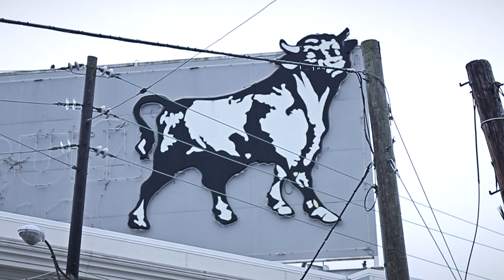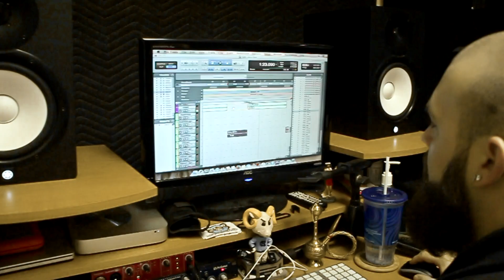Mic Breeze x Ethan Taylor - Strugglin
Filmed & Edited By Broken Wings Media

GEAR USED IN THIS VIDEO:
Canon EOS 5D Mark III
Canon EF 50mm f/1.8 Lens
Memory Card